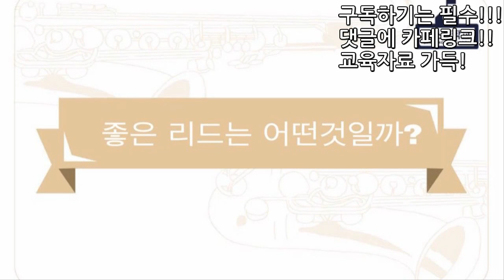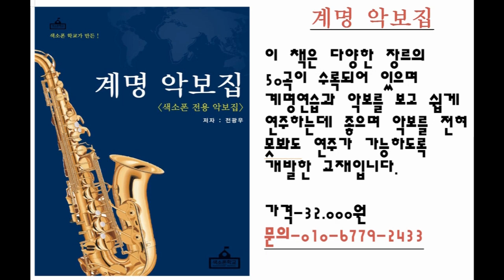좋은 리드는 어떤것일까? (색소폰학교,색소폰강의,색소폰배우기,색소폰,색소폰독학)